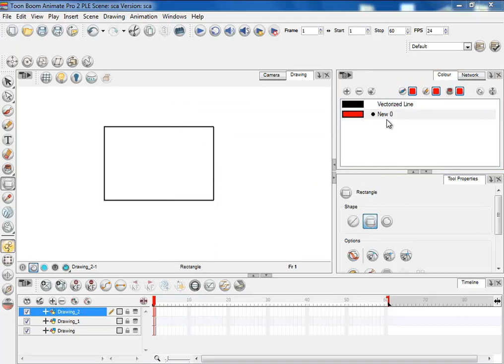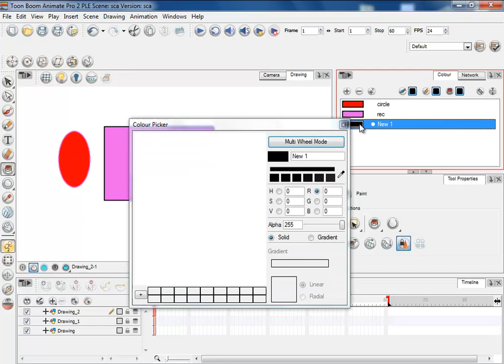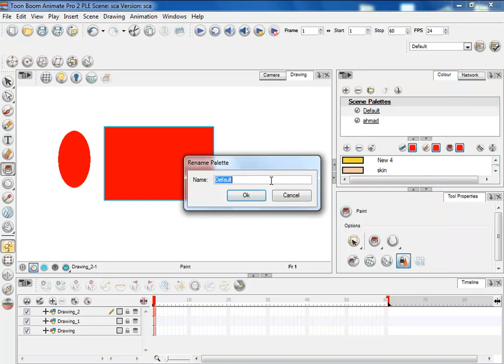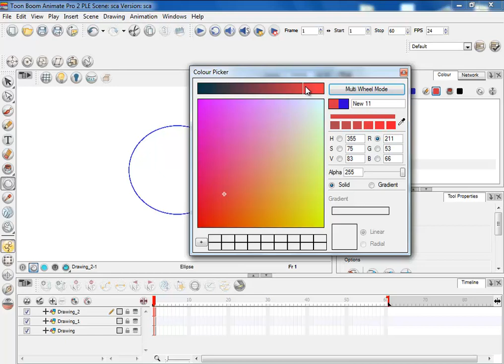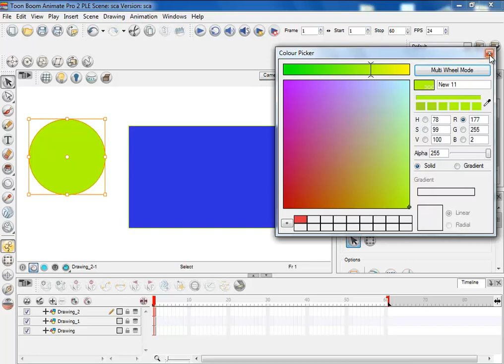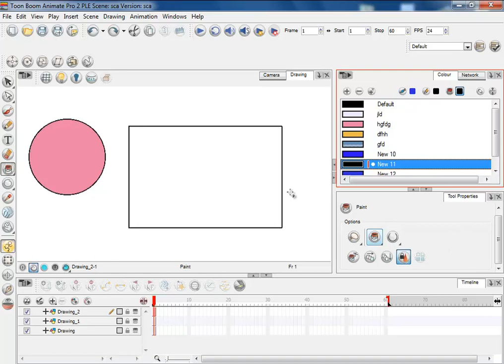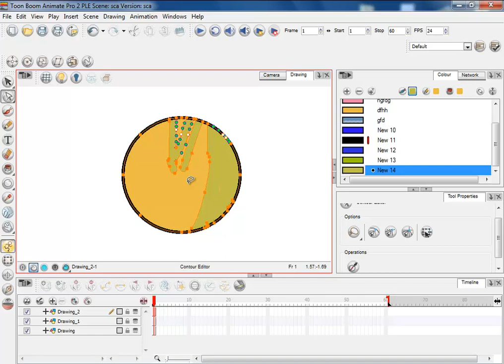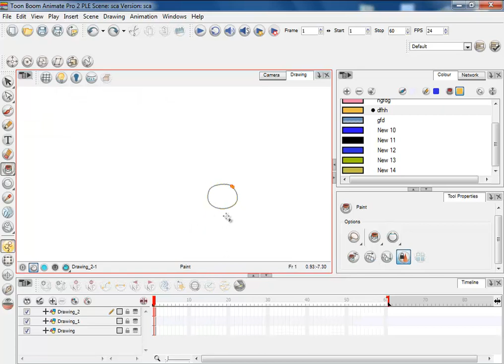toonboom pro tutorial p3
الدرس الثالث من سلسلة دروس لتعلم "التون بوم" من الألف إلى الياء {بأقل من عشرة دروس}
وفي هذا الدرس سندخل عالم الألوان ...